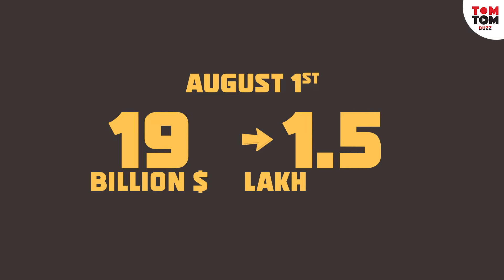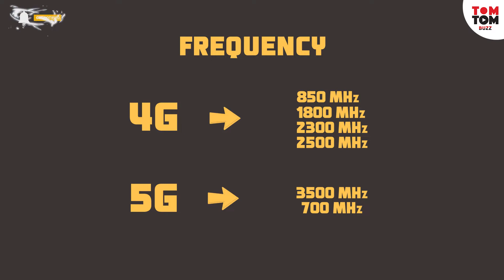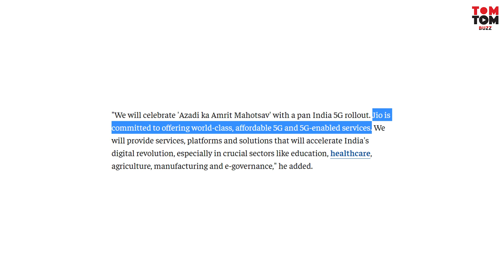All About 5G Spectrum Auction | Sudha Ganti | Airtel | Jio | Mukesh Ambani | Narendra Modi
Complete Details About 5G Spectrum Auction By Sudha Ganti

TomTom Buzz examines global issues with in-depth analysis. We provide much more than the news of the day. Our aim to empower people to explore their world. With our Global headquarters in Hyderabad, we bring you news on the hour, by the hour. We deliver information that is not biased. We are journalists who are neutral to the core and non-partisan when it comes to the politics of the world. People are tired of biased reportage and we stand for a globalised united world. So for us the World is truly One.